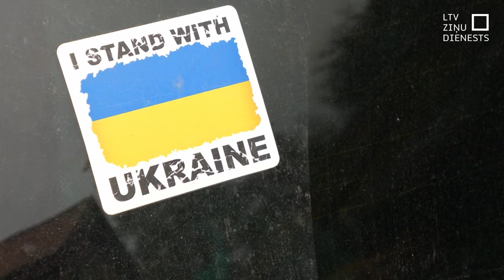Gatavojas braucienam uz Ukrainu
Mācītājs un zemessargs no Kuldīgas Mārtiņš Burke-Burkevics uz Ukrainu ar cilvēku saziedoto humāno palīdzību dodas jau no Krievijas pilna mēroga sāktā kara Ukrainā pirmajām dienām. Šobrīd viņš gatavojas šī gada pirmajam braucienam, kurā nogādās Zemessardzes 45. kaujas nodrošinājuma bataljona zemessargu un karavīru sarūpētās lietas sapieriem.